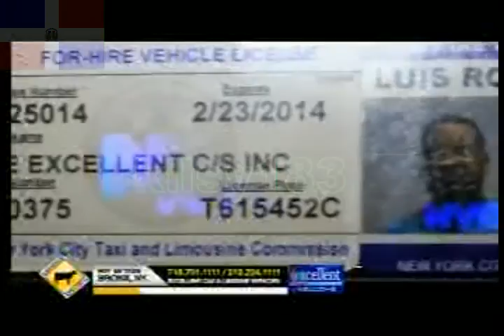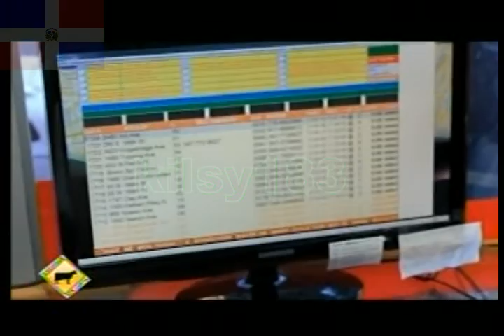O ES 3 MASA Y LA BIG BAND (343)